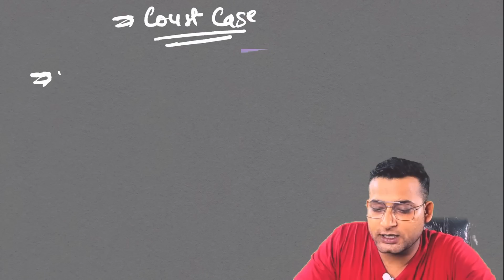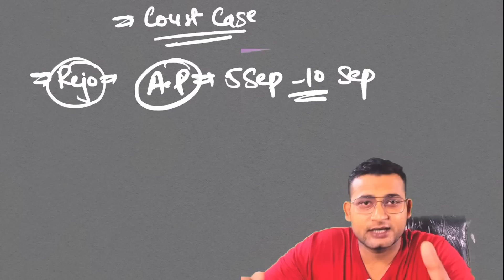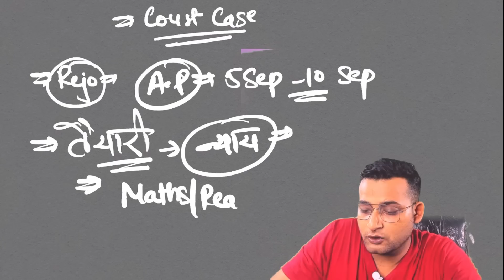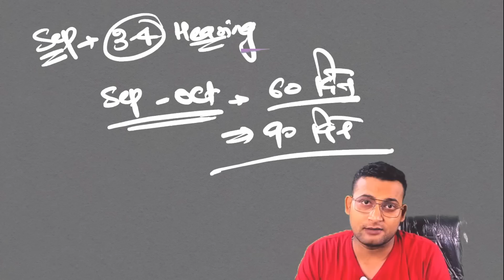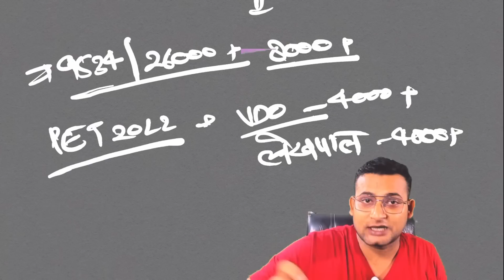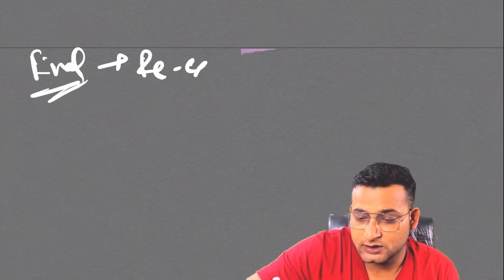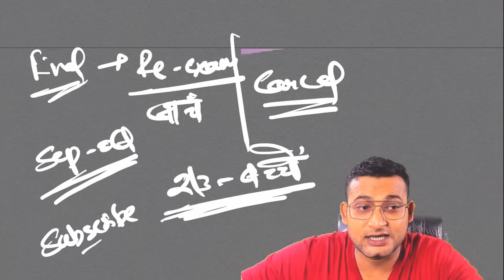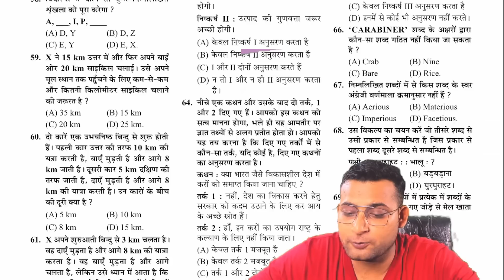UP SI Update ! क्या Re-Exam होगा ?UP SI Latest News | UP SI Court Case Update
Flipkart Link

Amazon Link
Uttar Pradesh Police Constable Practice Set
Uttar Pradesh Police Constable Guide
Uttar Pradesh Police Constable Samanya Hindi
Uttar Pradesh Police Constable Manshik Abhiruchi

@UP Tak  @Aaj Tak   @Zee Uttar Pradesh UttaraKhand